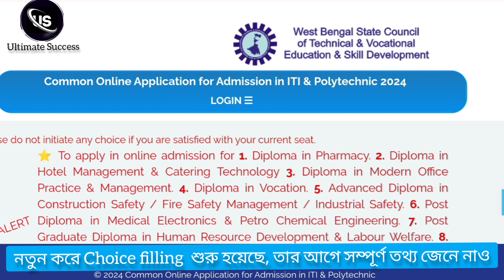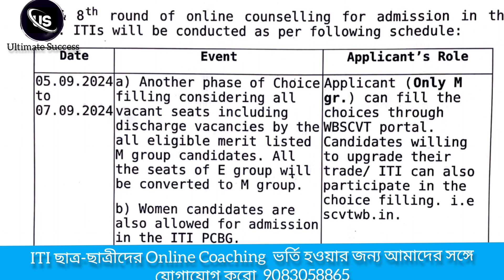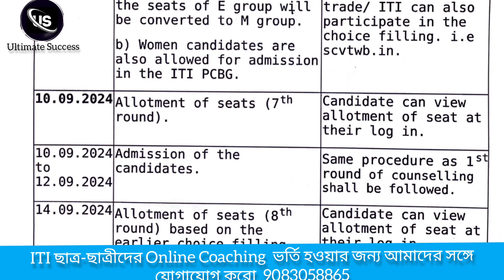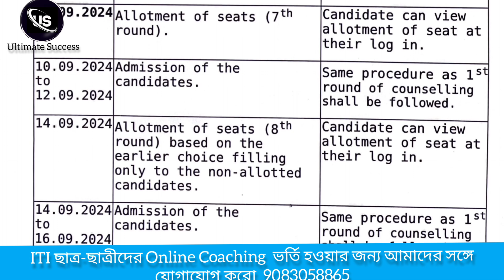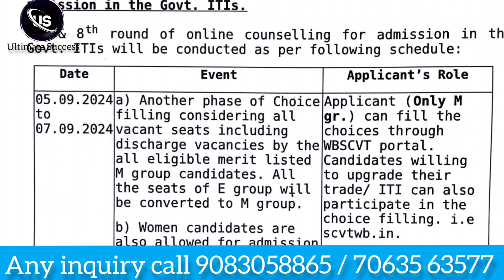𝙂𝙤𝙫𝙩 𝙄𝙏𝙄 তে ভর্তি হওয়ার জন্য বিশাল সুযোগ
𝙂𝙤𝙫𝙩 𝙄𝙏𝙄 তে ভর্তি হওয়ার জন্য প্রচুর বিশাল সুযোগ